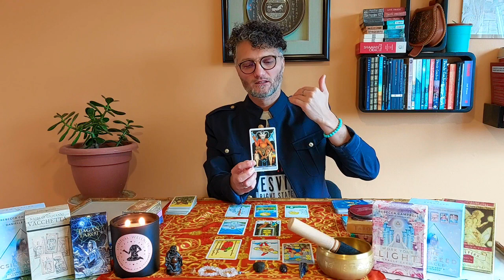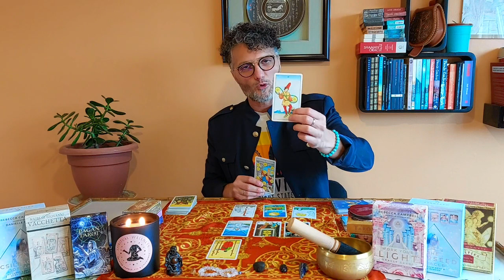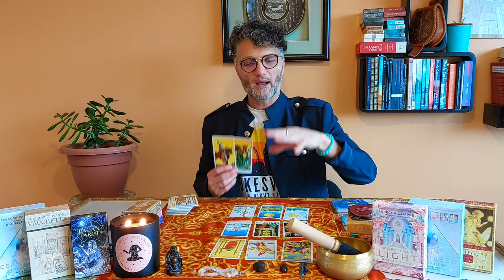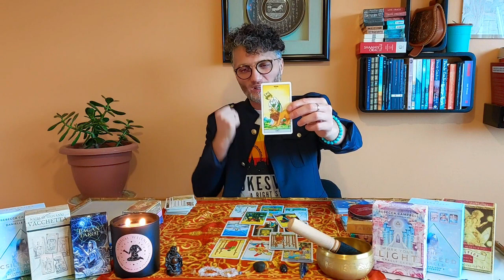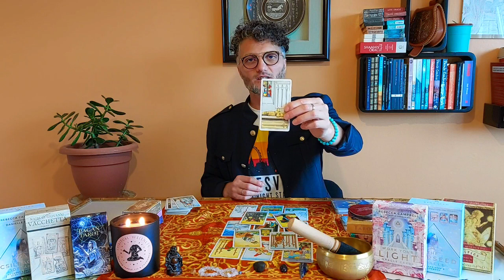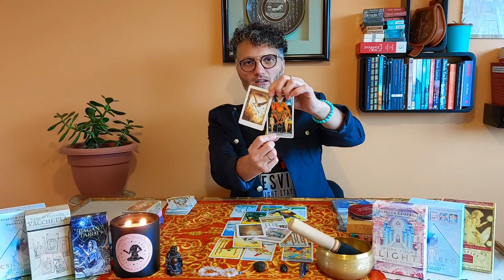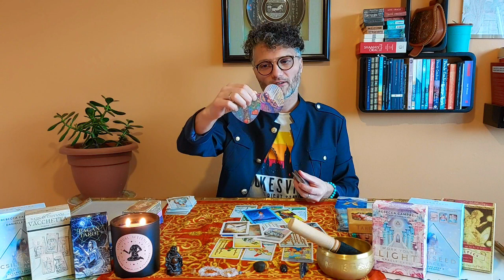The Weekly Tarot Reading for Aquarius Men 🙏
Dear Fellow Men

I want to support you on your spiritual journey towards enlightenment because I know how hard it is to be an honest man to be heard and be looked upon as a functioning, mature individual who is sensitive enough but strong enough to face failures and disappointments in life.

I also know that if you are here watching my video, you have questions and looking for answers because not everything was going according to plan in your life. And that is OK. Realising it and accepting it is the first step towards a happier and healthier life.

My style may be conservative, at times unorthodox. I speak, describe, and criticise, sometimes even be judgmental. I am here to challenge you, even to provoke you, because I know you were destined for a better and more stable life. I want to help you by vocalising your concerns, your pains, your desires, and your passions.

If you feel this style does not suit you, then there are plenty of Tarot readings available online, so I wish you good luck.🙏

I am also grateful for any woman watching my videos. There is a takeaway for everyone, I believe energy is energy masculine and feminine Ying and Yang. Based on the feedback I received, my style seems more suitable for men.